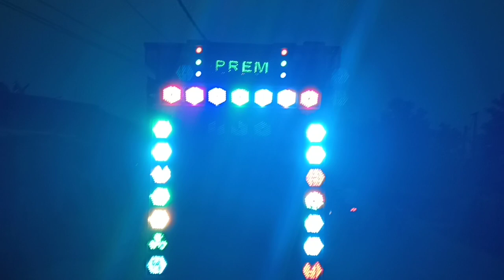DJ Prem sound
DJ Prem sound Saidpur Pusa DJ booking ke liye Sampark Kare mo,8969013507
dj prem sound number 1
dj prem sound 2021 bhojpuri mp3
dj prem sound 2021mp3
dj prem sound 2021 mp3
dj prem sound samastipur 2021